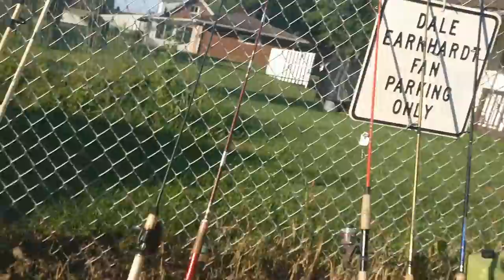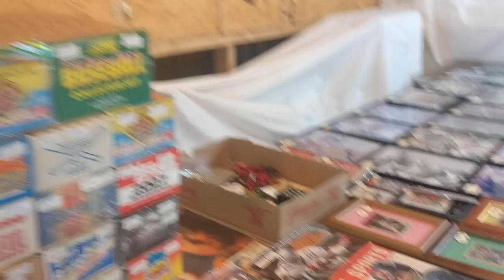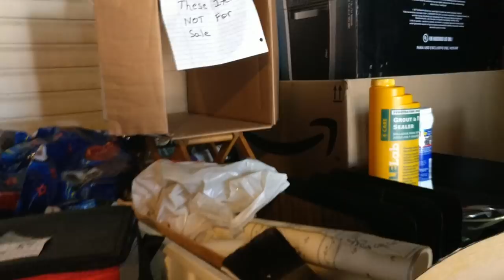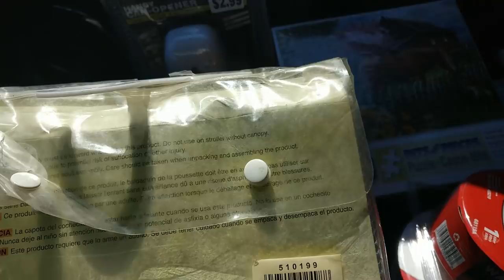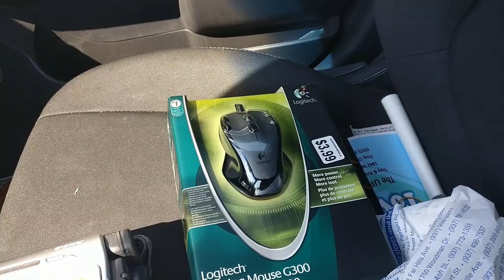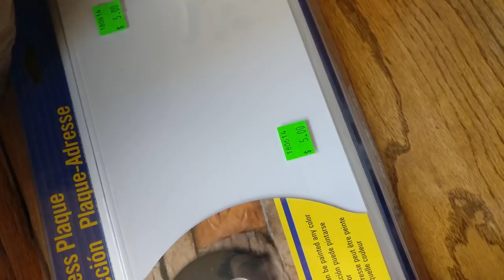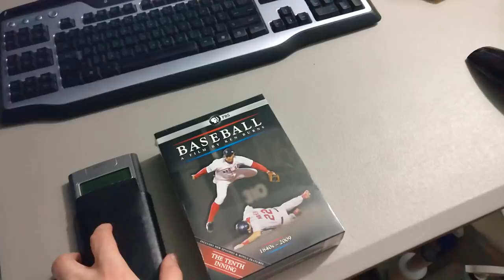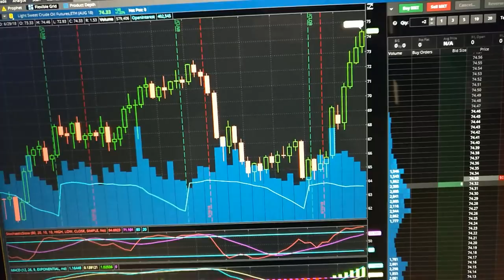Finding Stuff to Sell on eBay and Amazon FBA, Garage Sales, Thrift Store Haul